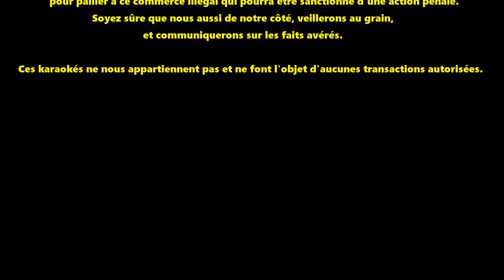N'achetez pas, ce n'est pas à eux.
ça continu